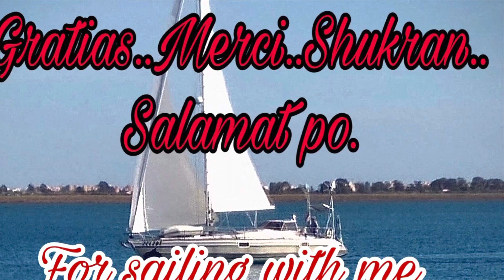Breakfast @ Dukes the Palm | Happy tummy while cathing up | Vita Cogitata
Food will always be a part of any celebration. May it be birthdays, anniversaries, graduation, baptism, wedding even circumstances of not so good in nature like problems, struggles and difficulties. We always resort to food in whatever circumstances we are into in life.  Join us as we spend quality time with  my cousins and our families back home. We are having videocall while eating and enjoying the moment with them.

This family channel is named VITA COGITATA, a Latin term which means LIFE REFLECTIONS. Life reflections all about life, positivity, love, family, relationships, happiness, giving until it hurts and also food. We have food vlogs for we believe that we are composed of body and soul. so therefore there is food for the body and food for the soul. Live, love and be merry for we only pass this way once. Be happy for everything is temporary. Life is too short to dwell in problems and struggles. Celebrate milestones in life and leave a mark in this sojourn and praise God in every single chance we encounter in life.

Let’s stop and reflect awhile for Philosopher Socrates once said AN UNEXAMINED LIFE IS NOT WORTH LIVING.